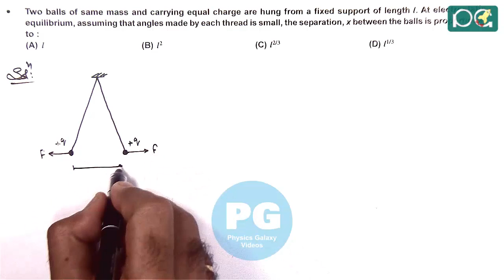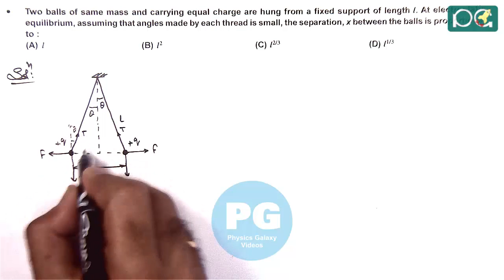JEE Main 2013 Physics Solutions | Electric Force and Electric Field-01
JEE Main 2013 Physics Solution | Electric Force and Electric Field